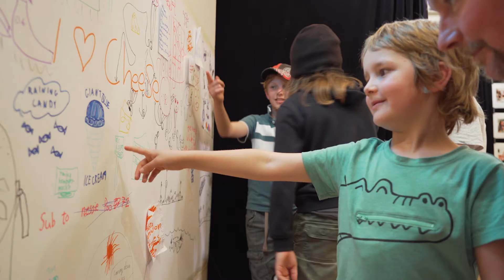The Future of Toys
In The Future of Toys children reflected on their lives, their city and their futures. They pulled apart pre-loved toys and re-purposed the raw materials to create original designs that offer philosophes on a new way of life.

Using emerging sustainable technologies, 3D printing and scanning the children created unique toys, all with their own stories to tell.

By Ben Paul and Jake Nakashima-Edwards.